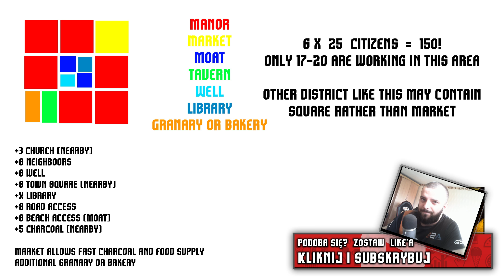🔥 Kingdoms and Castles / Poradnik / 20X DLACZEGO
🎯 Kingdoms and Castles ➖ ➖ 3% zwrotu z kodem BRODA
🔔 Zostaw SUBSKRYPCJĘ po więcej! - broda.tv
Przed Wami ląduje poradnik do Kingdoms and Castles, czyli co i jak tutaj robić, by grać nieco lepiej. Jak zacząć w Kingdoms and Castles, jakie budynki stawiać na początku, w jaki sposób bronić się przed wikingami. Jeżeli macie inne pytania - walcie w komentarzach, razem zrobimy dobry poradnik do Kingdoms and Castles. Spis treści dla tego poradnika macie ponizej.

1:08 - dlaczego warto przemyśleć, jaką mapę w Kingdoms and Castles wybrać?
2:00 - dlaczego warto dobrze zacząć w Kingdoms and Castles?
3:16 - dlaczego warto robić maksymalnie wydajne farmy?
4:00 - dlaczego powinniśmy ogarnąć mechanikę dróg w KaC?
4:40 - dlaczego warto wyłączać zakłady pracy?
5:30 - dlaczego plac festiwali świetnie nadaje się do boostu mieszkańców?
6:20 - dlaczego na początku gry lepiej stawiać wiele wież, a nie mury?
7:15 - dlaczego warto dbać o ochronę trzech głównych budynków?
8:02 - dlaczego fosa albo klocki wody są zajebiste w Kingdoms and Castles?
8:57 - dlaczego warto budować idealny segment mieszkalny?
9:50 - dlaczego bramy są zajebiste?
10:35 - dlaczego warto zainwestować w dużą armię zamiast wież?
11:17 - dlaczego warto zrozumieć zasadę głów rodzin w Kingdoms and Castles?
12:00 - dlaczego lepiej stawiać bramy rzadko i je mocno uzbrajać?
12:40 - dlaczego wiatraki są opłacalne tylko w JEDNYM przypadku w Kingdoms and Castles?
13:25 - dlaczego warto przerabiać surowce w jednym miejscu w Kingdoms and Castles?
14:10 - dlaczego warto zauważyć, że nie wszystkie budynki muszą być przy drodze?
14:55 - dlaczego na początku rozsiane wieże na początku mają lepszy sens niż mury?
15:55 - dlaczego w endgame można zrobić grinder wikingów?
16:40 - dlaczego Kingdoms and Castles nie jest dla Ciebie?